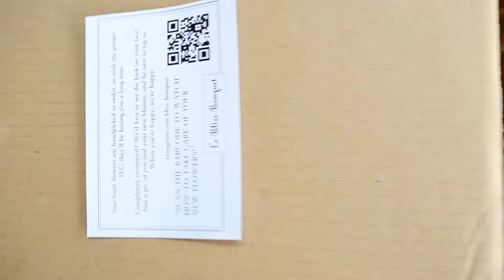LE BLISS BOUQUET SEND FRESH FLOWERS TO ALL CITIES IN INDONESIA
the first online florist with nationwide shipping